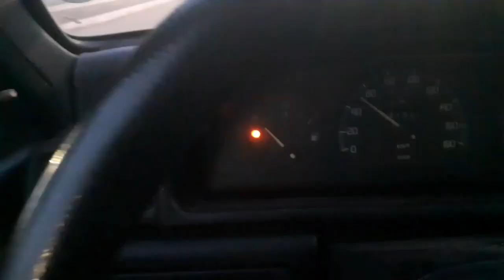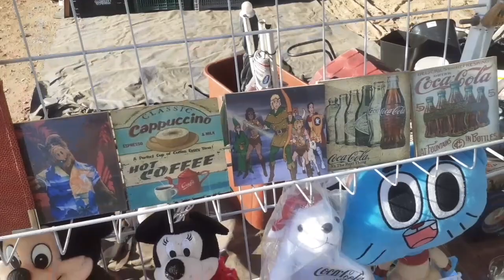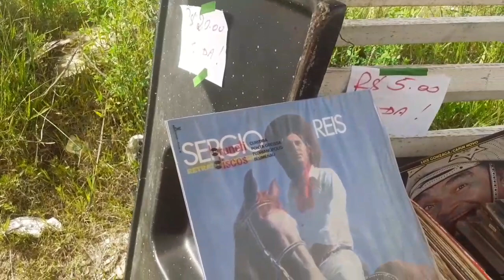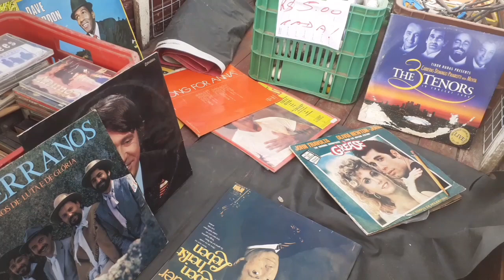Última feira do ano de 2022 e feliz 2023#antiguidades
Pessoal este é o video da última feira de 2022 e que ano de 2023 venha muitas feiras assista e compartilhe com amigos. feliz ano novo a todos